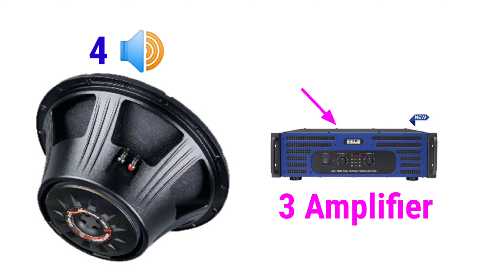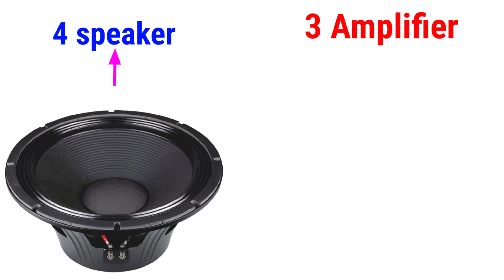BASS P AUDIO SPEAKER { C18-700BV2} full review and price- & Amplifier🤔